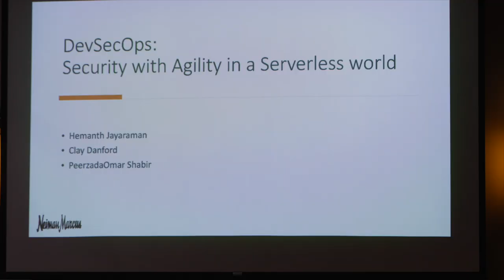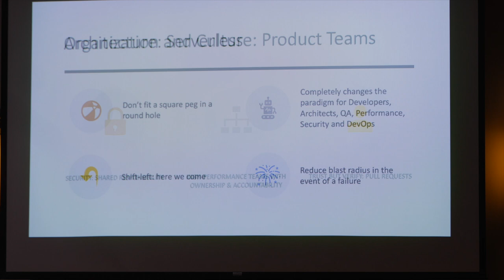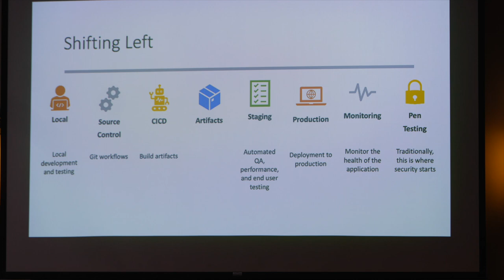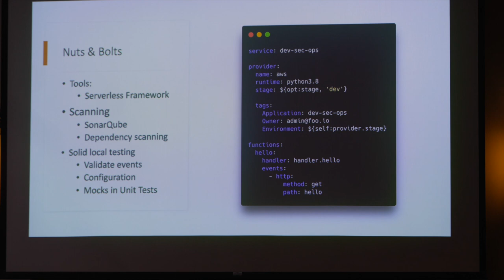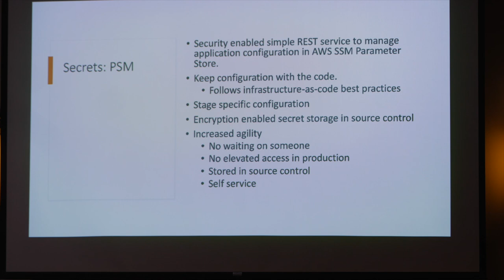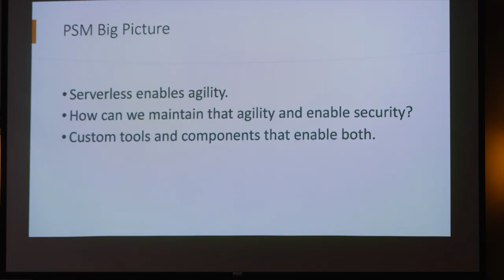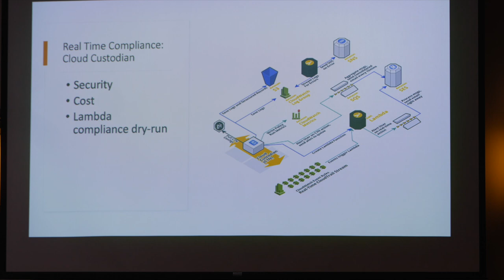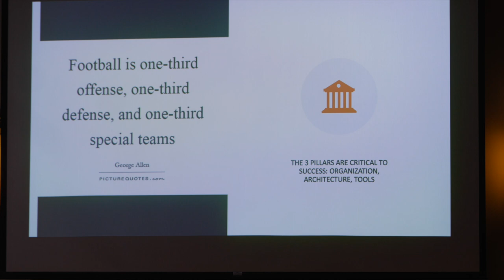Security with Agility | Hemanth Jayaraman, PeerzadaOmar Shabir & Clay Danford